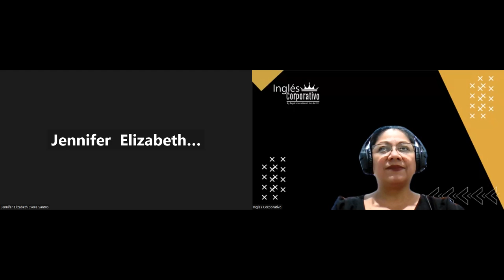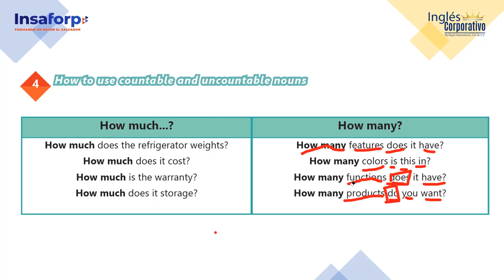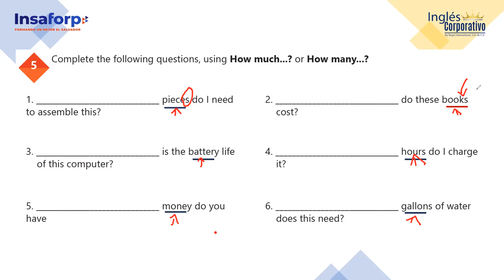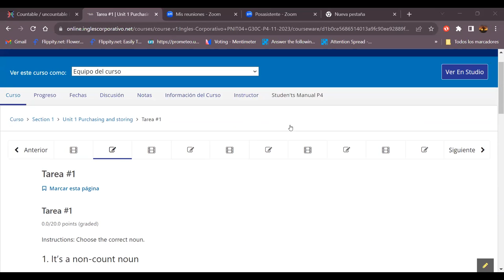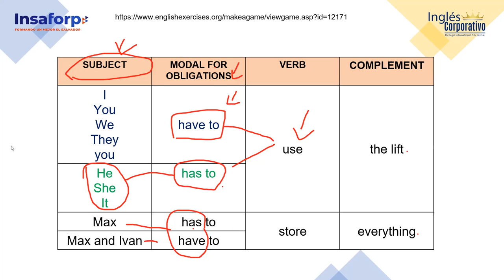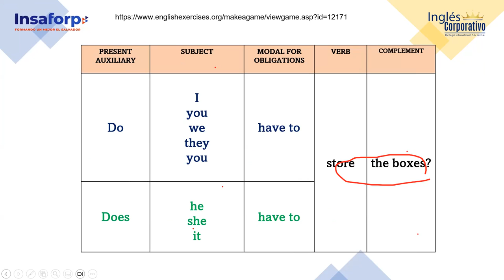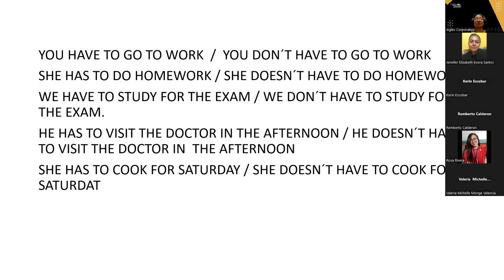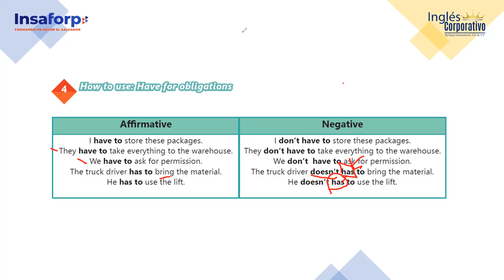SESSION 2- 14/11/2023- IC29750-0025-2023-SOSA- HAVE FOR OBLIGATIONS